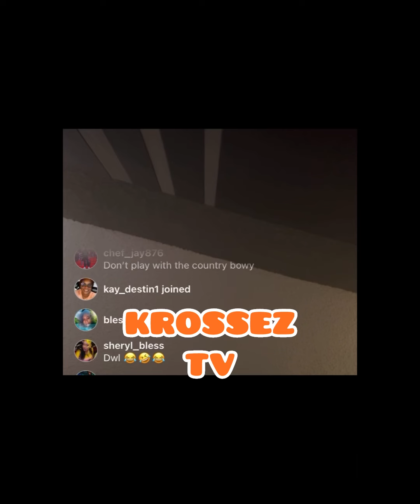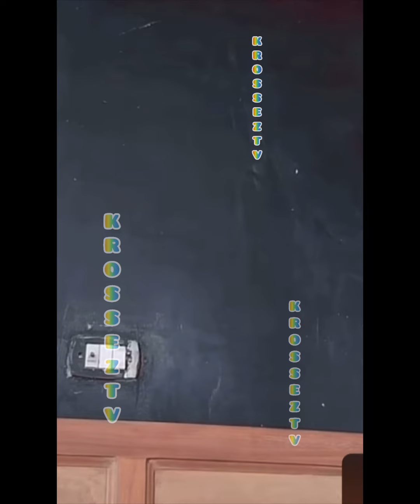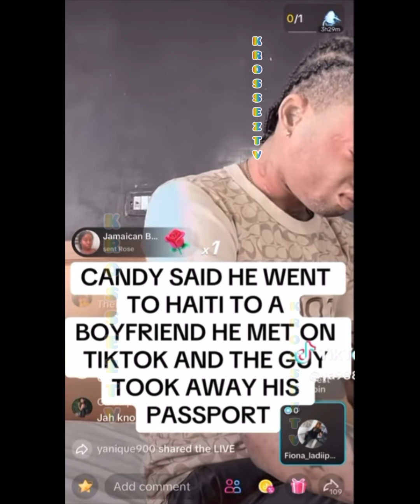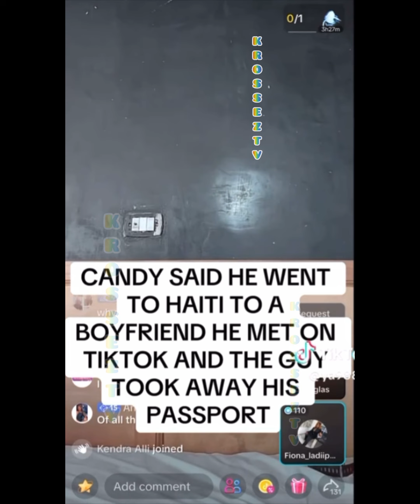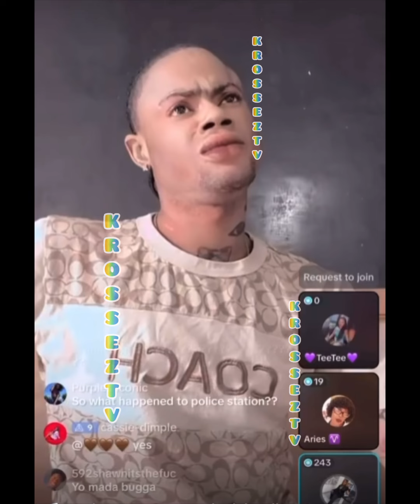Candy S🅰️y Haitian Man Rob Him Of His Passport While He Flew Ova‼️Now He’s Stranded‼️Story Com2Bump